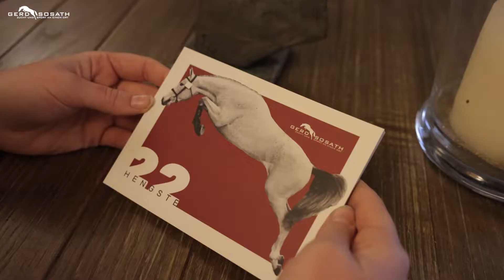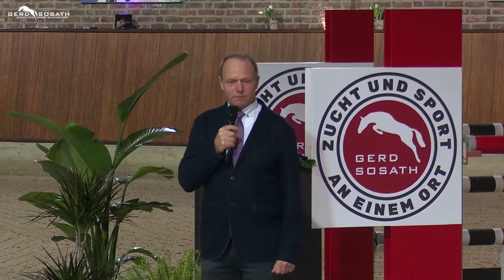Opening of the Sosath Stallion Show 2022